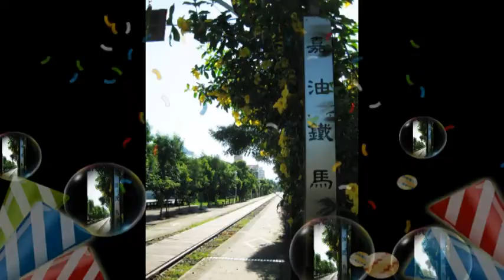嘉義市鐵道藝術村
嘉有大導演2-音像研習營 學員成果影片